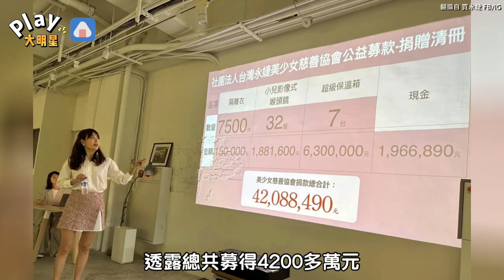賈永婕老公偷吃被抓到！ 老婆在前台認真背後竟「這樣做」照片曝光